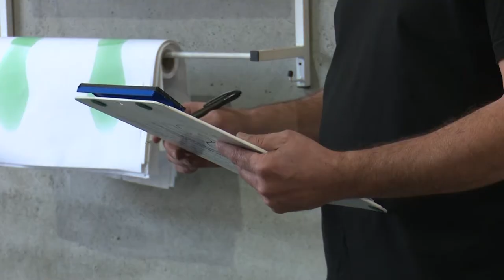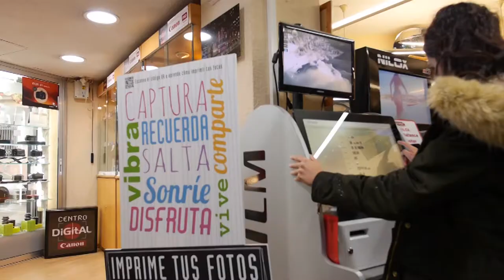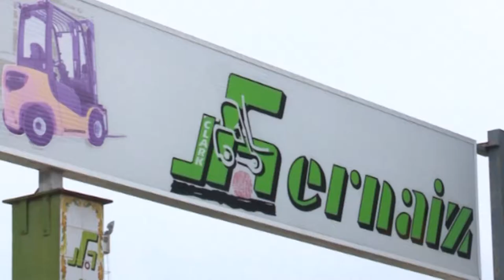2017 12 26 AVANÇ L'ORATGE AMB JORDI PAYÀ 0